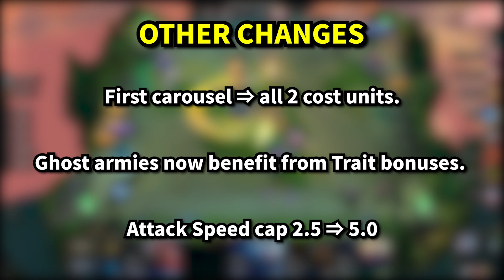Teamfight Tactics Patch Notes 9.17 (TFT)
Quick patch notes are here to save your time! See below for full patch notes.

Hi my name is Eddie! I stream, record, edit and upload my gameplay video as a hobby. I mainly play TFT, Hearthstone and Overwatch, but look forward to creating other content in the future. Making these videos help me be more critical of my own decisions, and help me become a better player. I try my best to share my thought process when I can. It's my goal to make these videos helpful to others too. Thanks!